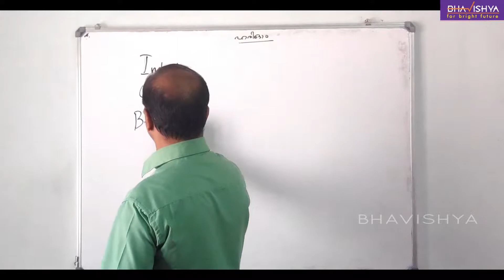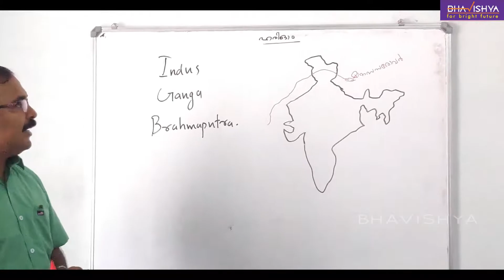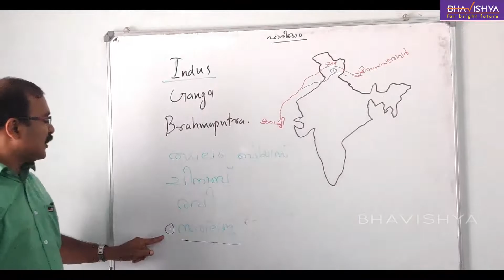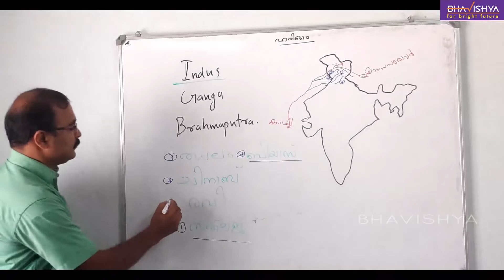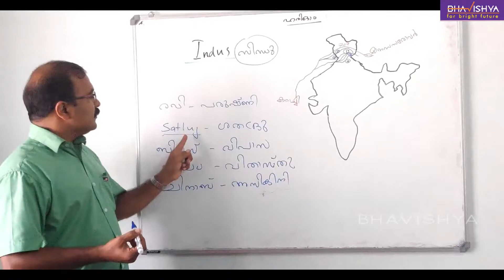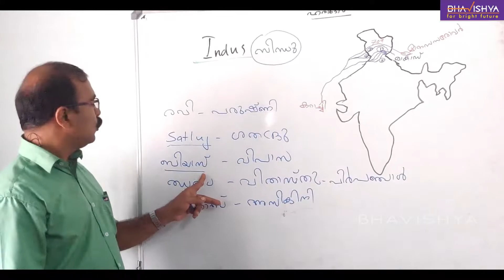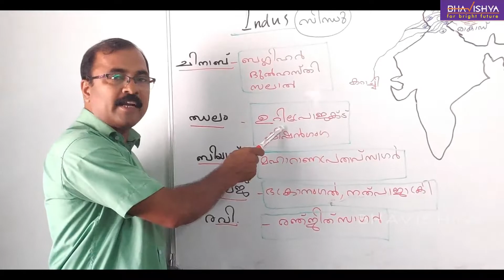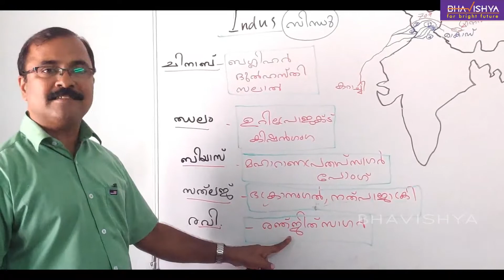GEOGRAPHY-1 HIMALAYAN RIVERS- INDUS RIVER SYSTEM- By BIJU sir (PSC,SSC and other competetive Exams)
Detailed note on INDUS river system
1.Origination
2.Tributries
3.Projects
4.River flowing States

* NOTE
2.Latest updates will be provided
3.Doubts will be clarified
4.Notes required - pls Comment

PART 2 will be uploaded according to your support
                                                    THANKYOU
                                              TEAM BHAVISHYA